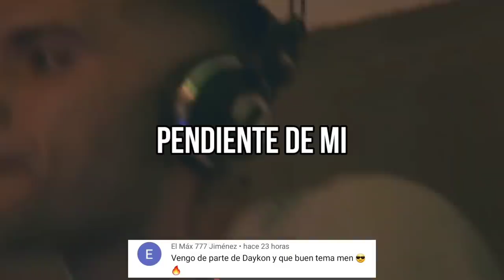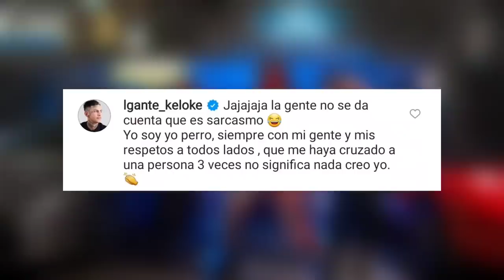POR QUÉ NO QUIEREN a L-Gante? | Nicki Nicole Superó a Bizarrap 😳